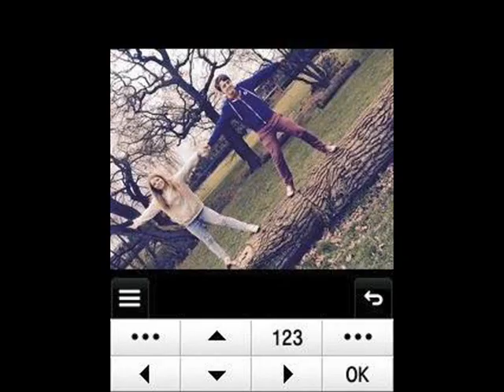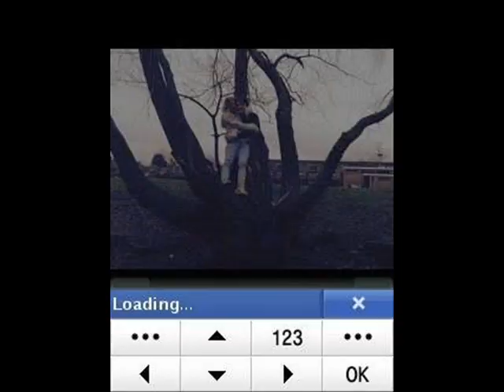i love you edward